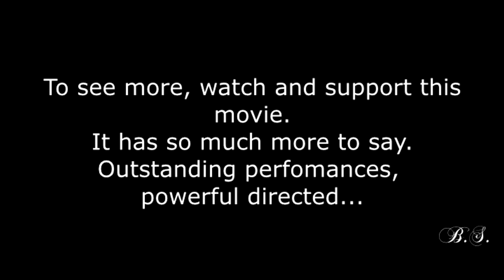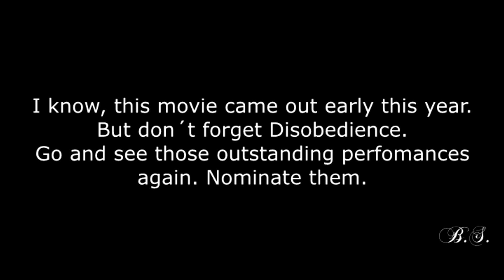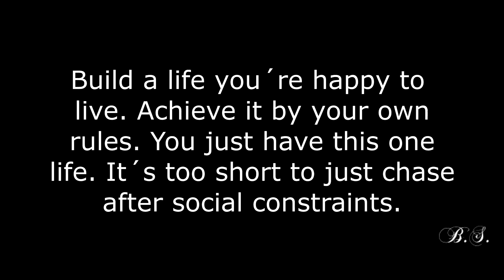Disobedience - Ronit & Esti. Now We Are Free ... and some thoughts.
I don't know what it is with Disobedience. I can't remember when a movie last touched me this way.
I was reading some comments about this movie after watching it and some of them made me really upset. I was kind of horrified by the way people are still thinking today -in so many ways.
Those comments were showing me that these stories need to be told. More than ever. Because people are really thinking they are much more tolerant than 100 yrs ago. Sure, some are but a lot of people are not.
This is why I made my first edit ever. I couldn´t forget all the negative comments I read. I want to support a story which obviously needs to be told and I want to support people who struggle.
To all the murmurer outside:
The mystery of feelings is nothing you can influence. They're either there or not. It's not a choice who you love. But it's your choice to condemn people by telling, being gay is a "disgusting sickness" that can be healed by God. Go and inform yourself about this theme- it's not infectious, I swear. Otherwise you can be healed by God, like you are thinking.
"That's the way it should be", is never an argument. It's just social given thinking. There are still so many people outside which are just following social constraints. If they're happy with it, I'm happy for them. But I can still see a lot of people following social constraints just to be like society want them to be. Remember, we're all oh so tolerant. So where's your tolerance by judging people who decided to live their lifes different?
Over the years people were laughing as a teenager was fu**ing an Apple Pie or as Mary put some sperm in her hair. They bombard cinemas to see how a millionaire wants to give his sweetie a good hiding and they are disgusted by a spit? I even read some comments like "it's not a thing we lesbians are doing". The thing is, society would define me as straight. I wasn't seeing a "lesbian thing". I just saw a unique thing between two humans.
I really do believe that this world would be a more tolerant and free world if people would stop categorizing everything and anything. You're gay, you're straight, you're upper class, you're underclass and someone was really telling me that I have German blood in my veins. No, not at all. I just have blood. We all do.
In the end, we're all just humans. Humans with feelings, inner conflicts and who have to make choices. Humans who struggle. Humans who should respect each other instead of being condemned by the categories we are all put in. Exactly what this movie is about.
Life is not just about that IS  the only  right way or this IS the wrong way. This world is not just black and white. Look out of  your window. I can see trees. Aren´t their colours just beautiful these days?
So are human souls.

Ich.

Movie: Disobedience